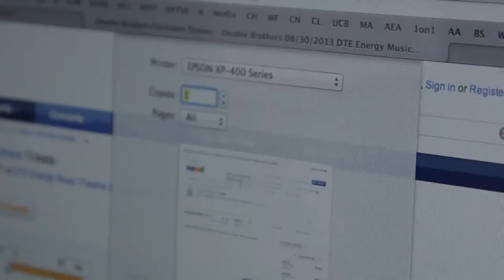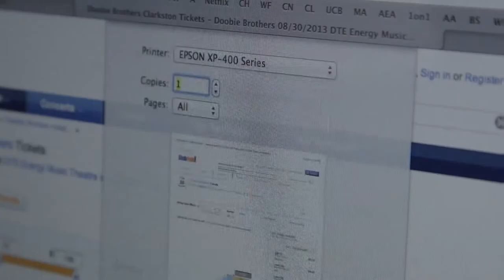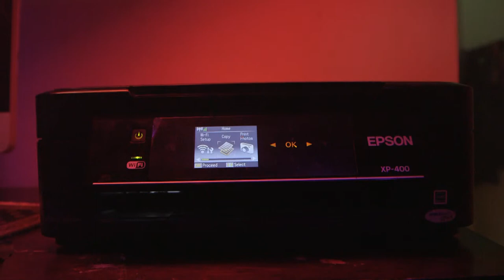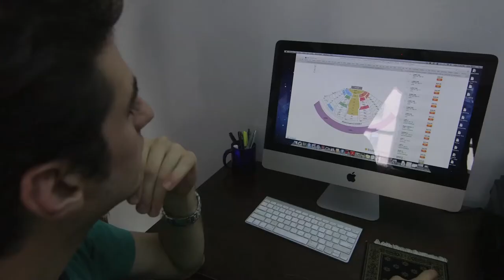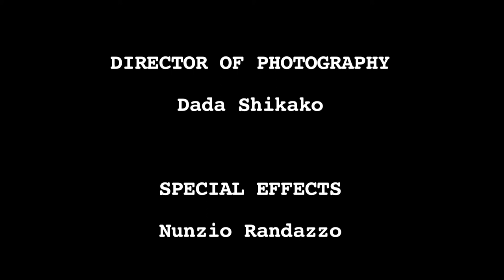Printer Troubleshooting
Aren't printers just the worst?

Director of Photography: Dada Shikako
Special Effects: Nunzio Randazzo
Written and Performed by Jake Wells and Gianluca Randazzo